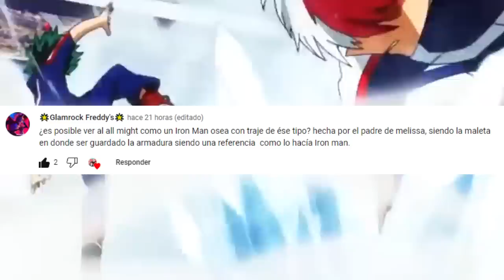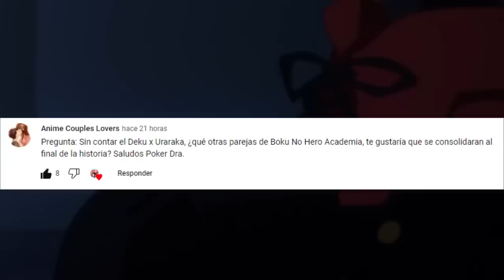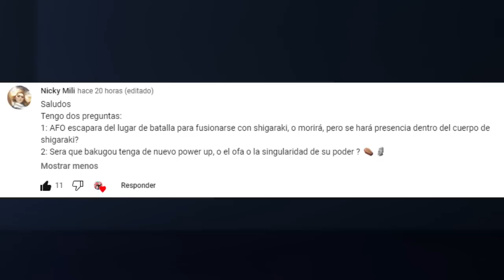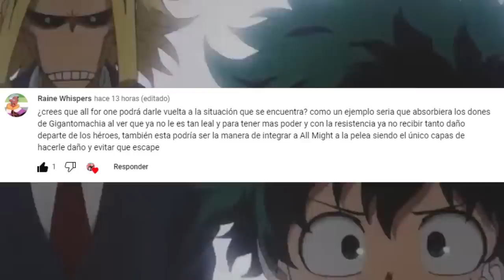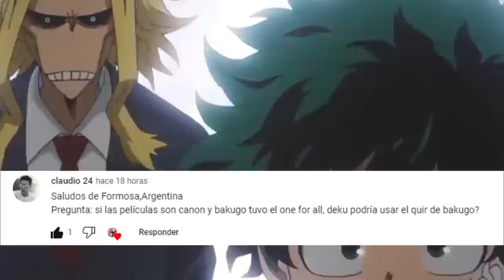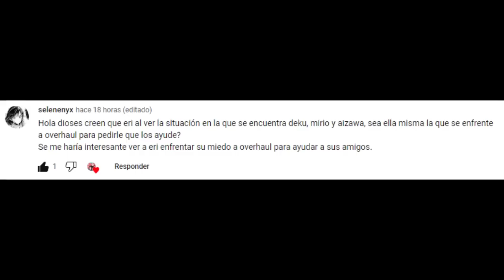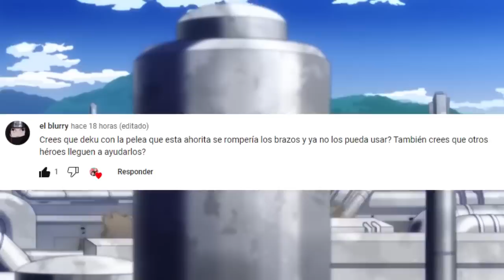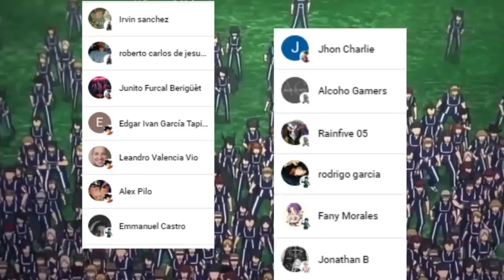DEKU Usara el QUIRK de BAKUGO ???🤯 AFO Robara los QUIRKS de GIGANTO ??? Boku no Hero Academia PYR 3